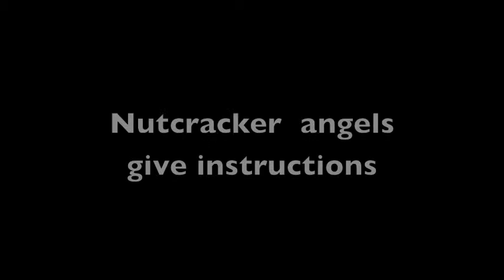Little Nutcracker angels give tips on the craft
What does it take to be a good angel? Some cherubs from the Milwaukee Ballet’s “Nutcracker” give pointers.